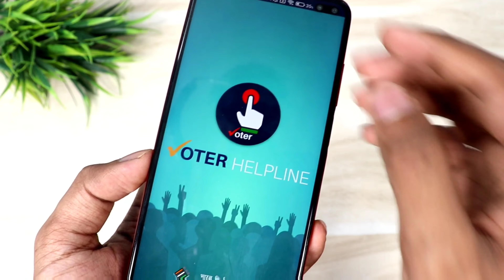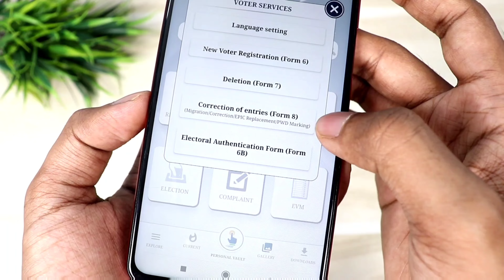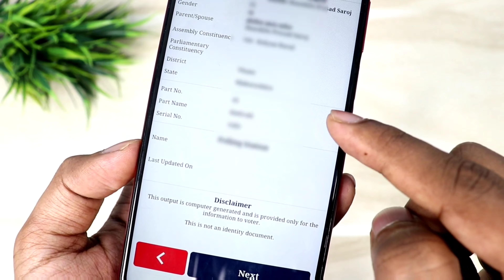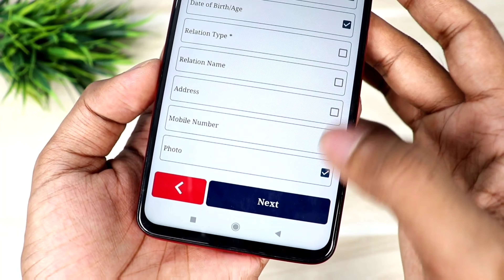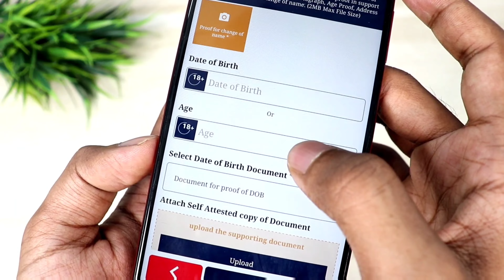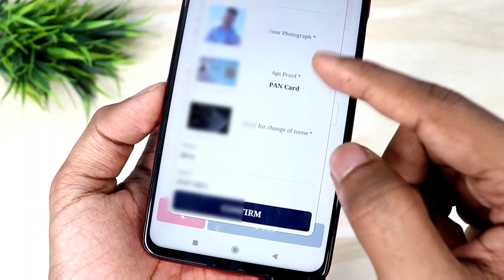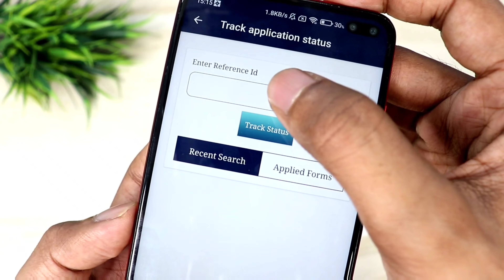voter id card correction online - 2022 | voter id card me name, Address,dob,Photo kaise change kare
Hello,
Dosto es video me maine apko bataya hai kaise aap apne Voter card me apna naam, address,photo,dob online change karoge ! agar apke voter card me koi galti hai to ab aap use online sudhar kar sakte hai ! video pasand ayegi to like aur share jarur karna!

voter id card me name kaise change kare
dob change in voter id,
voter id card me photo kaise change kare,
voter id card me address kaise change kare
voter id me sudhar kaise kare,
voter card,voter id card correction online 2021,